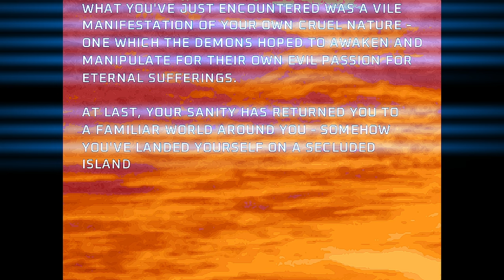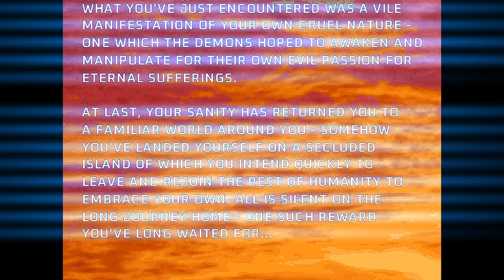Project Brutality ► DOOM Core ► MAP30: Frontiers ► Ultra-Violence 100%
Project Brutality. Mod by pa1nki113r. Version: Staging

Name: DOOM Core
Levels: 32
Released: July 1, 2011
Internal WAD Supported: DOOM 2

Map 30: Frontiers
Author: Michael Jan Krizik (valkiriforce)

0:00 - Start
3:14 - Secret 1: Megaarmor (just open the start door)
3:17 - Secret 2: All Weapons, Ammo, Backpack & Soulsphere
3:55 - Boss Fight: Icon of Sin
7:46 - The End

[ Addons ]
Glory Kill ► May 3, 2024 Update
Keep Weapons

[ Game Mode ]
Difficulty: Ultra-Violence

[ Objectives ]
100% Kills
100% Items
100% Secrets

Other mods installed:
Universal Ambience
Cosmo Ambience
Ambient Decorations
PB Sound Pack (Modified*)
Damage Indicator
Hitmarkers
Doomblade

ZDL Execution Order:
1. dctrilogyv2.wad
2. DCMus.wad (just a placeholder I made just for the music cover of the map)
3. BrutalDoomgirl.pk3 (Doomgirl Mugshot)
4. Project_Brutality-PB_Staging.zip
5. GloryKills_Staging_Branch_dfd9629_06_04_2024.pk3
6. Universal Ambience.pk3 (from Ravik's mod pack)
7. BS3.pk3 (Ravik's Badass Sounds but I further modified)
8. PBSoundPack_10.10.20.pk3 (Also modified further)
9. PB_AutoClearGoreFix.pk3
10. BMC_voice.pk3 (Black Metal Chainsaw Female Voicelines)
11. Hitmarkers.pk3
12. JP_HUD_mod_friendly.pk3
13. Damage Indicator.pk3
14. Doom Blade.pk3
15. Keep Weapons.pk3